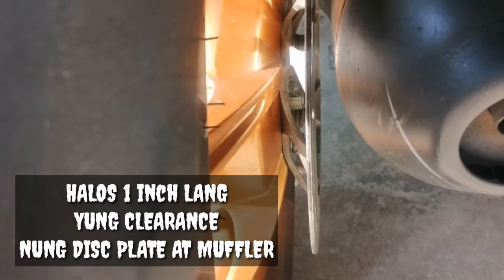skydrive 125 rear disc conversion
eto yung tapos na sya 😊🤙